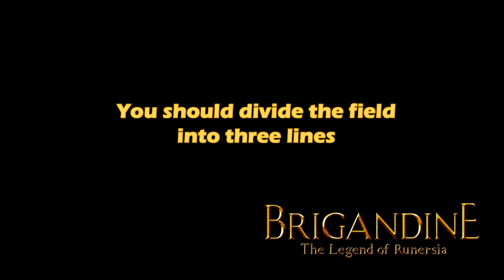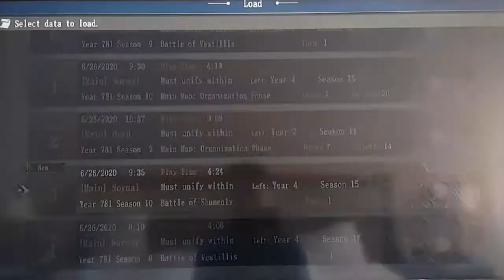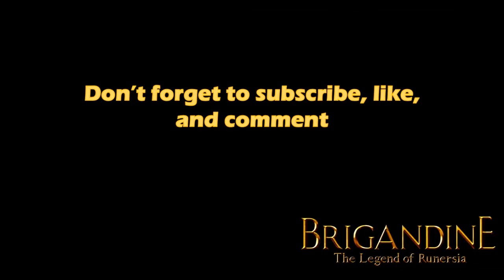Brigandine : The Legend of Runersia - How to Never Die in Every Single Battle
Normal difficulty
Forget to mention at video : always heal your unit if their HP below 60% (front line priority)